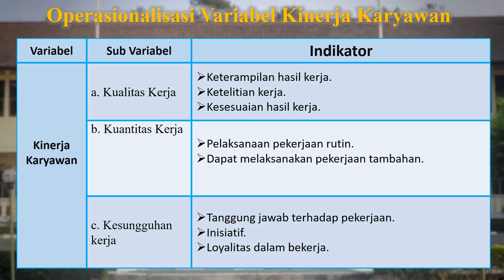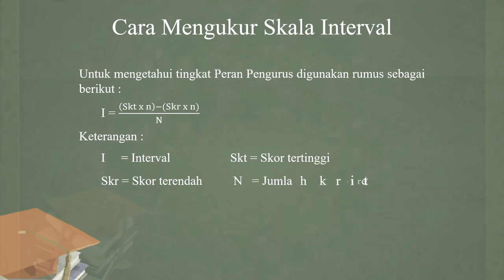085383904419- Jasa pembuatan video promosi/iklan resmi di Kelapa Gading, Kelapa Gading Barat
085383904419- Jasa pembuatan video promosi/iklan resmi di Kelapa Gading, Kelapa Gading Barat